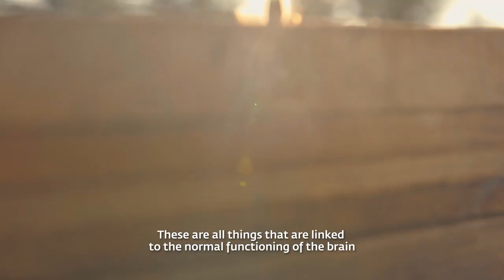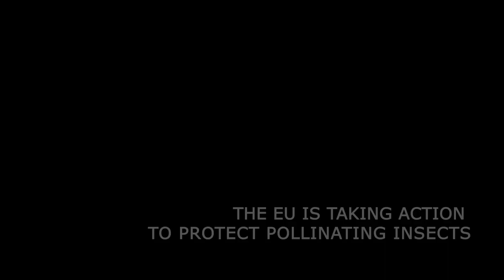EU Parliament Visitors Centre video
The EU commission paid a German film crew to make this video in Co. WBKA with the Co. WBKA members.  No insects or wildlife was harmed during the making of this film.  Spraying that is shown is water only, to show how spraying is done on a local apple farm.